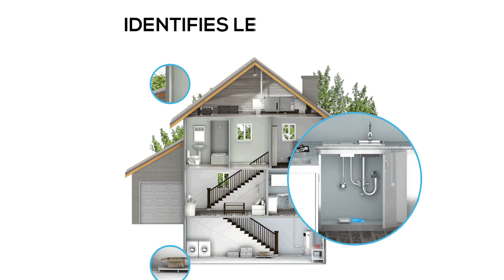Building Envelope Inspection Solution using Thermography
You might be wondering at this point, “What is a building envelope?” The building envelope is a term used in building science to describe the many building systems that protect the interior of the building from exterior elements, mainly water intrusion. The building systems that make up the building envelope include: the roofing systems, exterior wall systems, air barriers, windows and doors, foundations, floors, et al. A building envelope inspection, then, is a survey completed by a building envelope expert of these different systems to not only ensure their integrity, but their ability to keep exterior elements out and interior elements inside.

How is Building Envelope Infrared Thermography Inspection done?
Heat losses from buildings are accelerated by structural problems, poor construction practices, missing or inadequate insulation, moisture infiltration and air leakage.

Thermography measures surface temperatures by using infrared video and still cameras. These equipments see light that is in the heat spectrum. Images on the video record the temperature variations of the building’s skin, ranging from white for warm regions to black for cooler areas. The resulting images help us determine whether insulation is needed or not. They also serve as a quality control tool, to ensure that insulation has been installed correctly.

A thermographic inspection is either an interior or exterior survey. The energy auditor decides which method would give the best results under certain weather conditions. Interior scans are more common, because warm air escaping from a building does not always move through the walls in a straight line. Heat loss detected in one area of the outside wall might originate at some other location on the inside of the wall.

Get this service now!